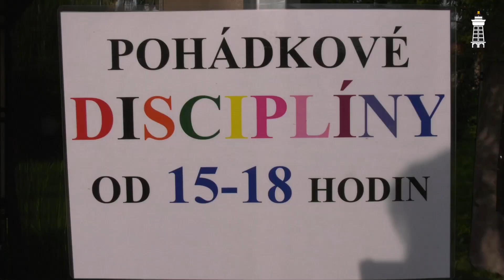KBELY TV - Pohádkový park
Jako každý rok i letos, první školní den, dostaly kbelské děti od radnice dárek v podobě pohádkového dne. Děti tu mohly potkat mnoho známých pohádkových postav, které pro ně měly připravené všemožné soutěže a úkoly, za jejichž splnění na děti čekaly drobné odměny

Pro rodiče byla pro příjemný relax připravena muzika + možnost občerstvení a spousta dalších lákadel.